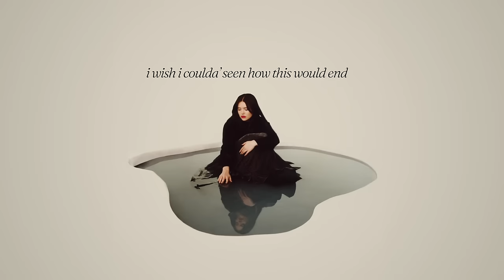Lauren Spencer Smith - Do It All Again (Lyric Video)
Director: Justin Moon
Editors: Salvador Iglesias, Bria Berish
Producer: °1824
Production Company: °1824

Lyrics:
I wrote this just to tell you
Cause I finally had the chance to realize
That what you put me through was everything I needed
Didn’t know it in the moment
That I wanted something different
But I only saw the broken
And now I see the reason

Why I spent all those nights crying
Nearly getting suicidal
Guess I’m glad that all the bad turned into good

Oh I’m thankful that I lost you
Cause I found every part of me
Oh the healing, it was painful
But the scars didn’t cut too deep
Cause I finally found somebody else
And he loves the things about myself
That you never loved
I wish I coulda’ seen how this would end
Cause now I know how it all ends And I’d do it all again

I know I put the blame on you
I hope you see that’s half the truth
I thought you meant to hurt me
Now I know you didn’t mean it